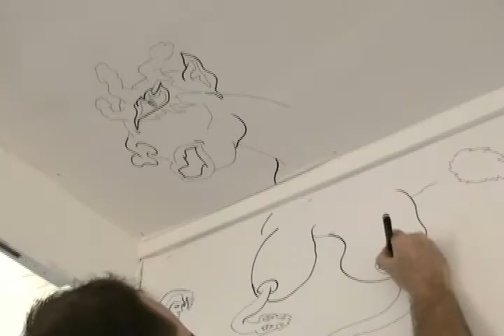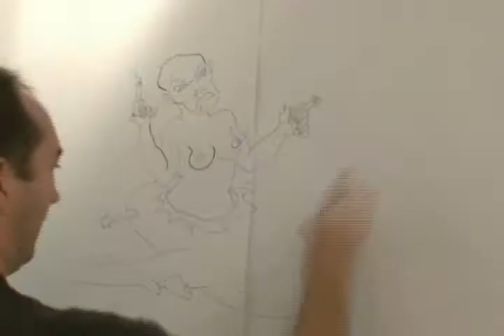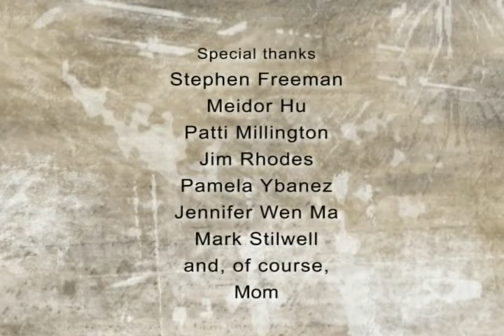Tobias Brill: Idspace part 1